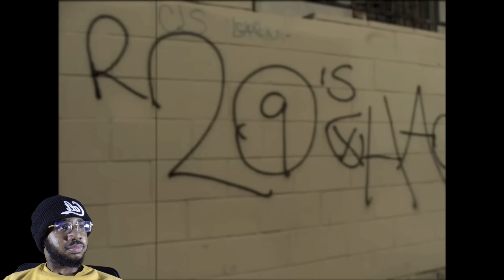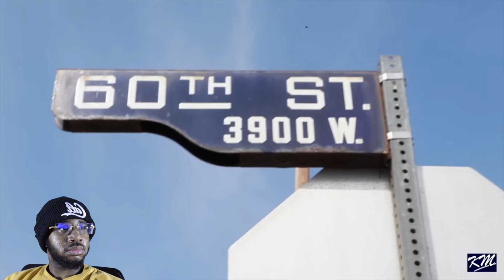They Caught Me Slipping In The Hood (Reaction)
Outro Song 🎧